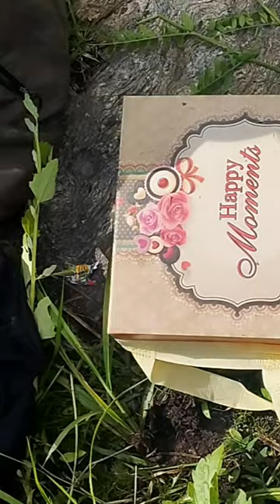JUNGLE mai bNAYA chicken 🐓🐔BIRTHDAY PARTY 🎂🎉🎈 vlog 2 mAnsoon ka mosaAm birthdaycelebrations 🌳🌲🌴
Jo man kee Zindagi mai Karo.. but vo chiz Shi honi Cheyiey Tab kro. baki khul ke jeeyo zindgi ❤‍🔥❤‍🔥😍